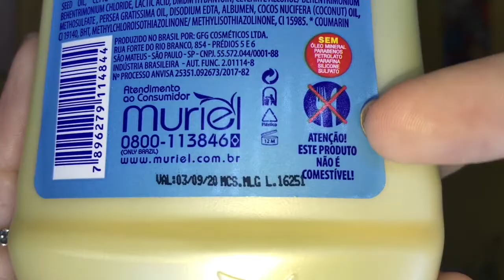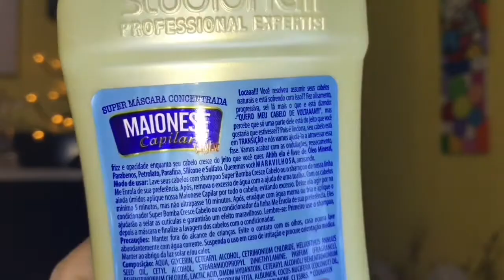Maionese Capilar Light-Muriel Cosméticos InflubeautyPA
Hoje eu trouxe a resenha de um produto maravilhoso, que é a maionese capilar, sim, vc não leu errado, é isso mesmo é a maionese capilar light da Muriel Cosméticos.
Inclusive ela é liberada para as técnicas Low Poo e No Poo.
espero que vcs gostem do video lindonas!!!